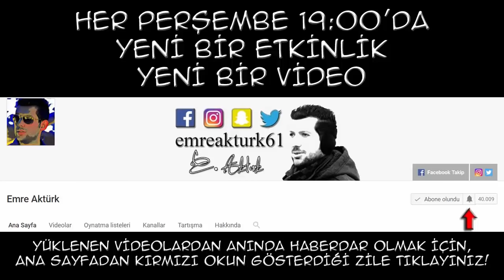İNGİLİZCE KELİMELER TURNUVASI 3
İngilizce Kelimeler Turnuvası 3
ingilizce kelime ezberleme
Hem Oynuyorum Hem Öğreniyorum Projesi
En Sıradışı Öğretmen Emre Aktürk
Eğitimde İyi Örnekler
yeni nesil öğretmen
Fark Yaratan Öğretmenler
Sınıf İçi Etkinlikler
Esenler Atatürk İlkokulu
sıradışı öğretmen
İngilizce Kelimeler Yarışması 3